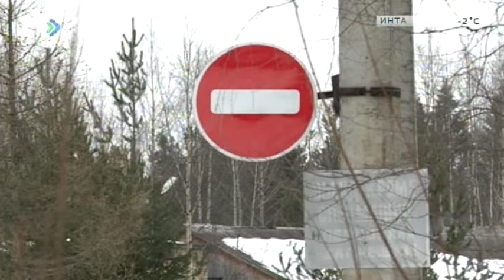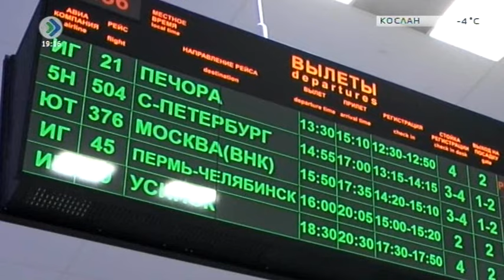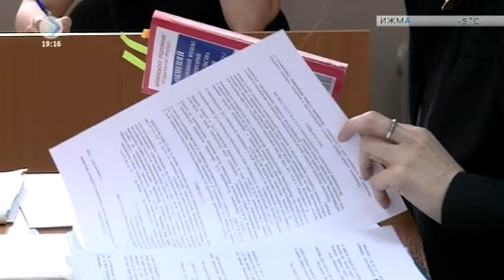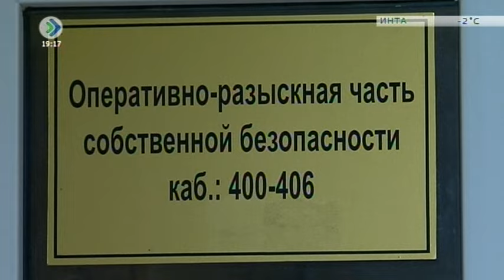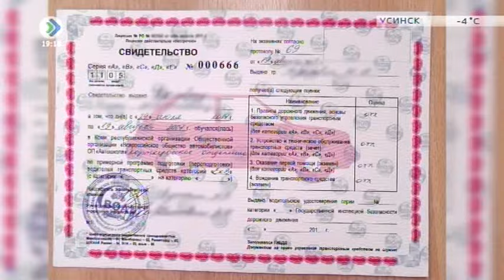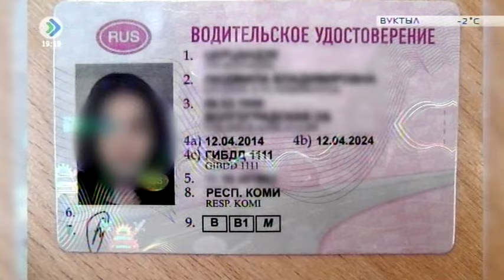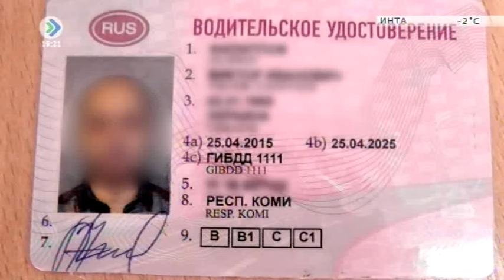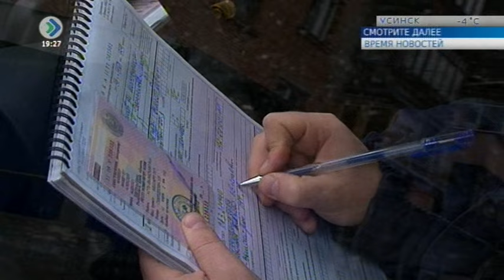КРиК. Криминал и комментарии. 18 апреля 2017.